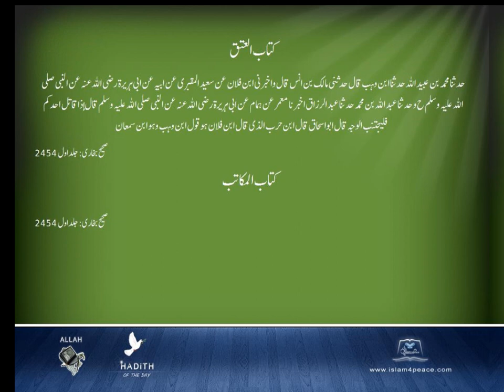Sahih Bukhari Arabic 049 كتاب العتق